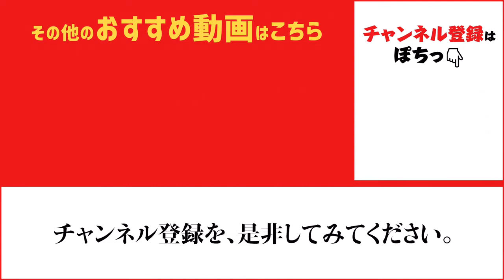サビキ仕掛けに良型グレ♪ fishingmax芦屋店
夕方のベランダ東側、ウキサビキで良型のグレが最近良く釣れてますよ♪豆アジや小サバを狙いながら釣れるので嬉しいですね♪